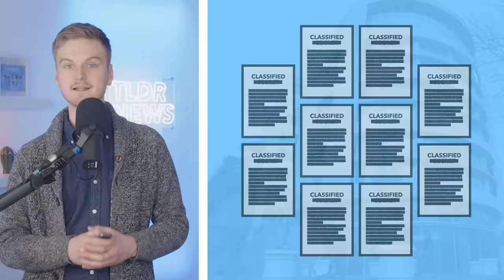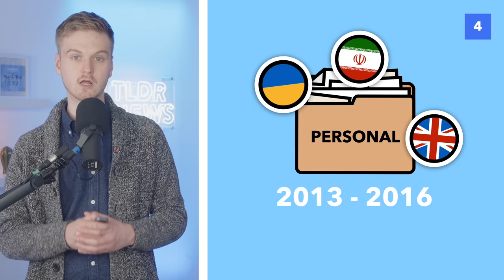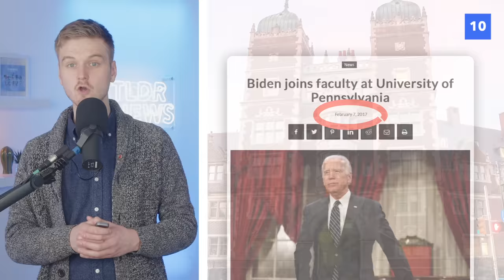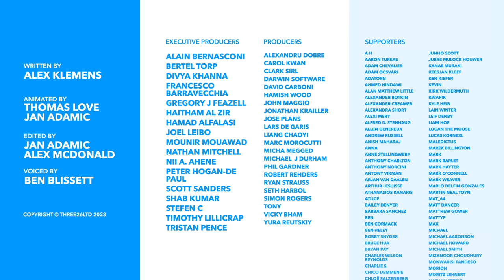More Documents Found: How Much Trouble is Biden in?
With Biden's recent mishandling of classified Vice Presidential documents, many are comparing the situation with Trump's Mar-a-Lago scandal. So what exactly happened? How similar are these situations? And what does this mean for Biden's political future?